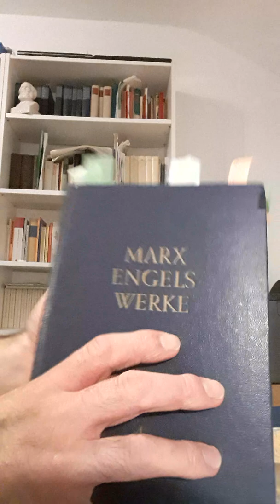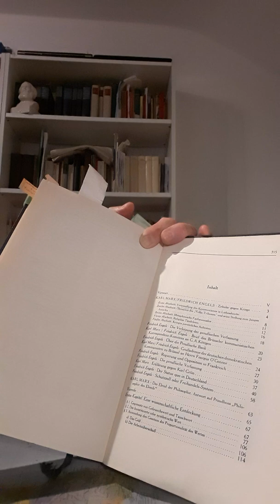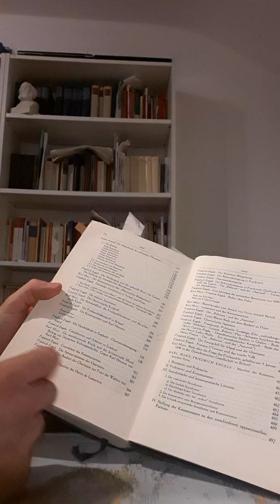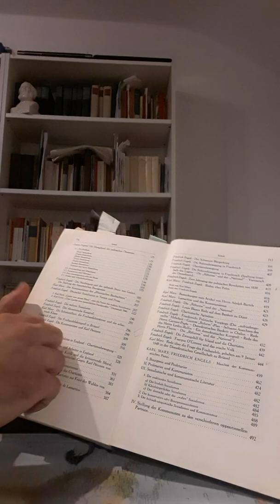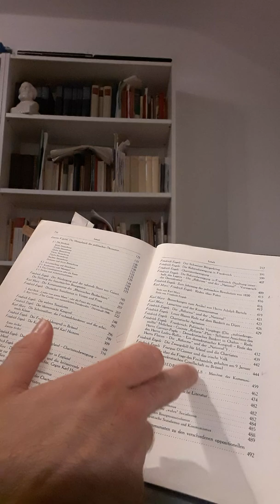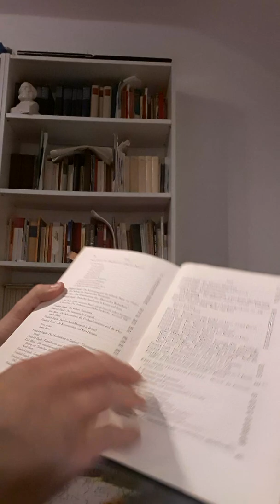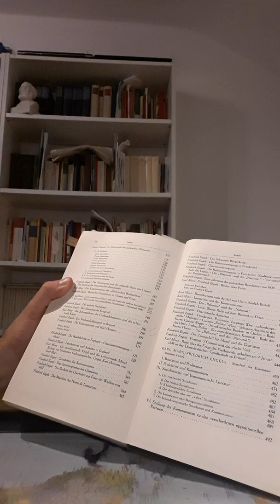Tomo 4 de las obras completas de Carlos Marx y Federico Engels